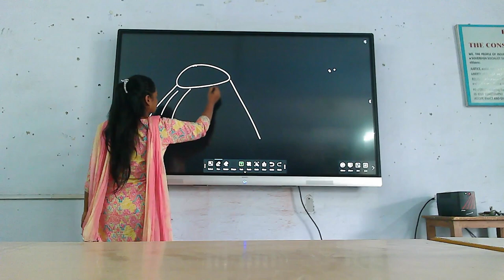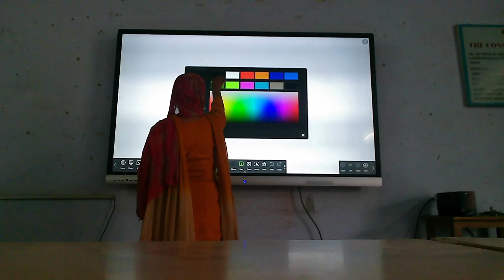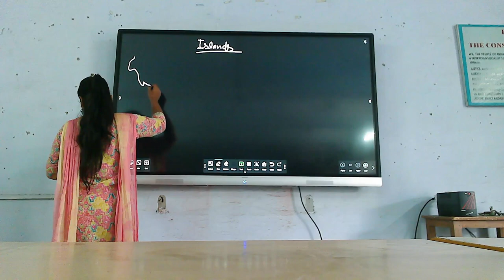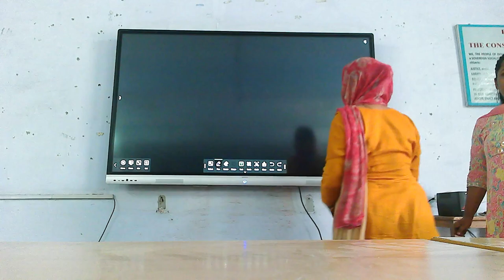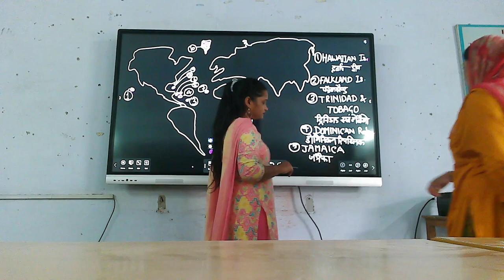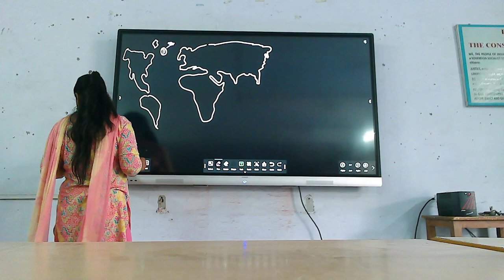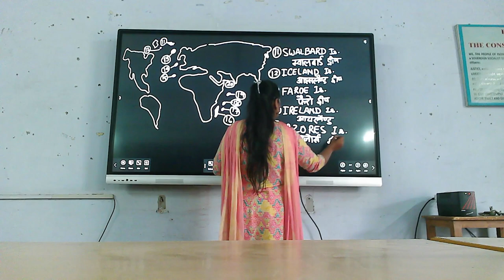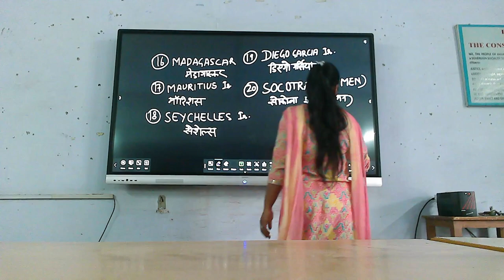UPSC- GEOGRAPHY ( ISLAND ) BY SADHANA VARMA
UPSC- Mukhyamantri Abhyuday Yojna, Saharanpur